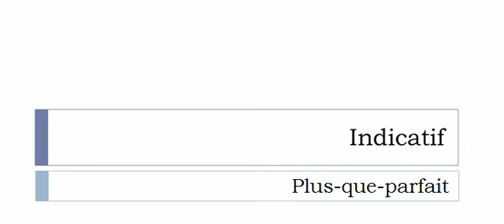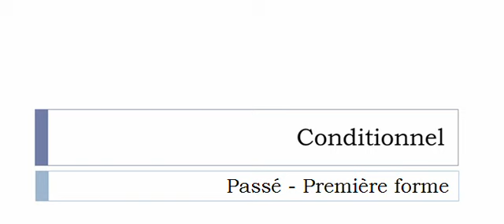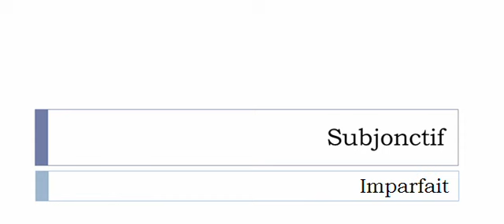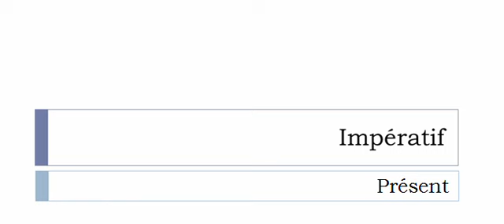フランス語を学ぶ = 共役 = Ablatir